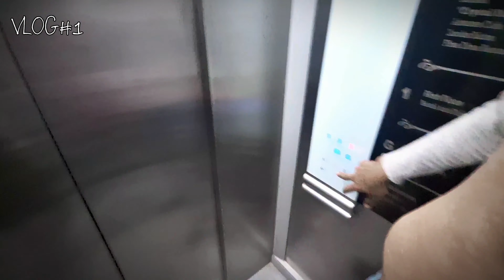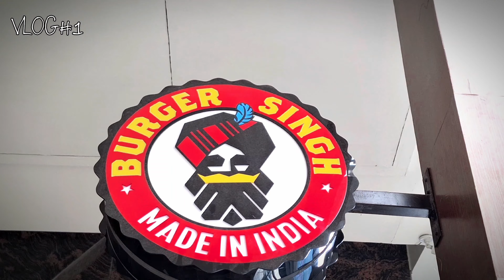Aligarh Mall ,Centre point, Aligarh//sakil abbasi vlog 42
hello friends. My new vlog.
. Aligarh centre point. Citi Centre Mall.
My Instagram id. follow